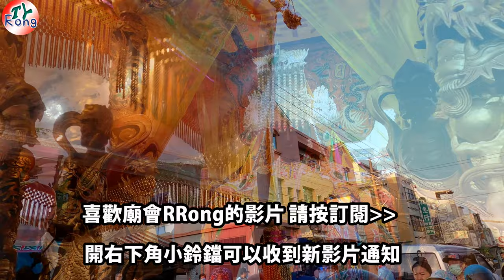【土城香】龍山宮正乩不捨媽祖離開 再跟隨到牌樓送媽祖 正統鹿耳門聖母廟